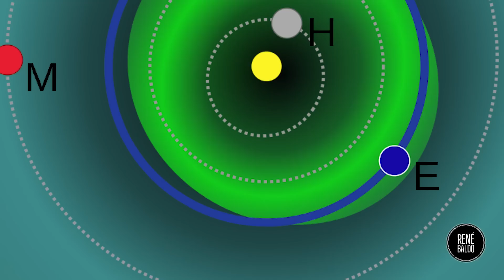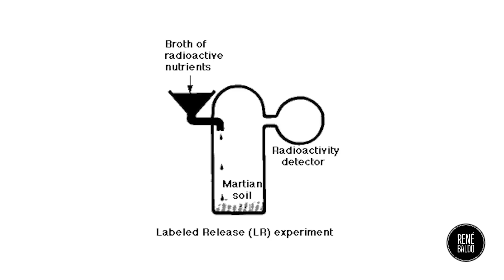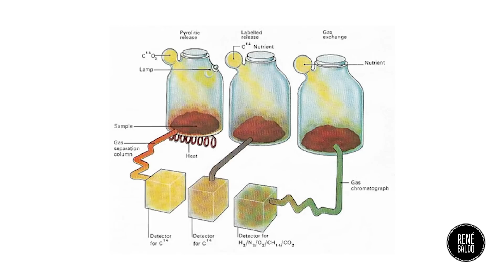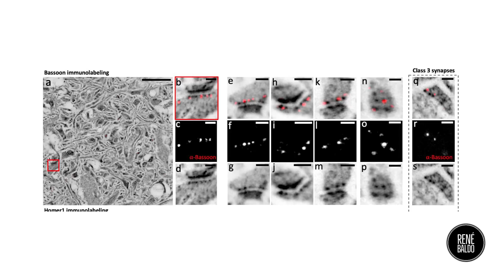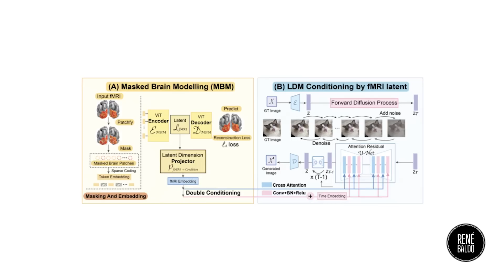Crean inteligencia artificial que puede leer la mente humana